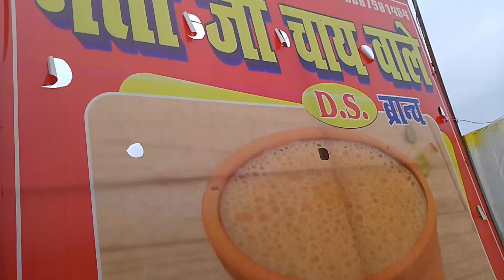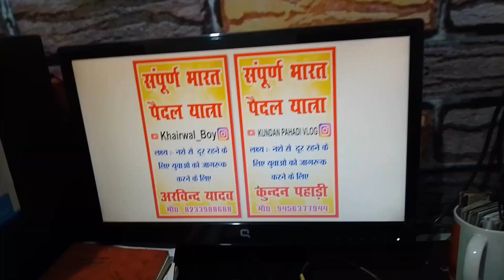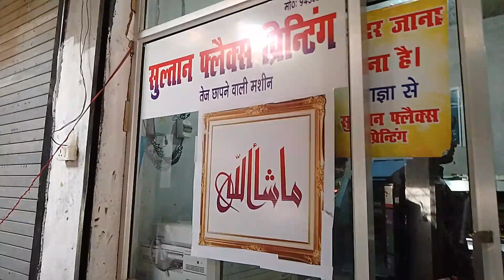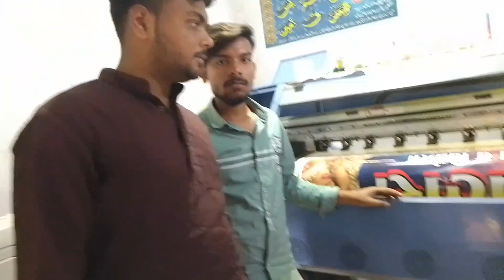अयोध्या में || नेता जी चाय वाले || फेमस केसे हुए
Neta Ji Chai Wale femsh
Neta Ji Chai Wale viral chai Wale bhaiya 2023
Neta Ji Chai Wale femsh 20 chai
Neta Ji Chai Wale viral kese huye
Neta Ji Chai Wale viral huye jankari Puri
Neta Ji Chai Wale bhaiya ayodya dham femsh
Neta Ji Chai Wale bhaiya 2023 viral chai
Neta Ji Chai Wale femsh khani 2022 me kese
Neta Ji Chai Wale viral kese huye 2022 me
Neta Ji Chai Wale viral kese adrk chai
Neta Ji Chai Wale viral chai pudina chai
Neta Ji Chai Wale viral coffee ☕ viral
Neta Ji Chai Wale viral kese huye long chai
Neta Ji Chai Wale viral kese huaa leman chai
Neta Ji Chai Wale viral kese huaa video viral
Neta Ji Chai Wale viral kese huaa 20 parkar

Neta Ji Chai Wale viral kese huye Jane kahani
Neta Ji Chai Wale bhaiya meeting with

Neta Ji Chai Wale how to make chai viral

How to make youtuber vlog last vlog har gaya
How to make youtuber life first time in viral

how to make chuple love new trending 💕
how to make chuple love pyar love 💕
how to make chuple love pyar huaa hai  💕
how to make chuple love pyar kese kare 💕
how to make chuple love love story video 💕
how to make chuple love vlog pe pyar kese 💕
how to make chuple love status pyar wala  💕
how to make chuple love pyar kese huaa 💕
how to make chuple love femsh love 💕
how to make chuple love viral 💕